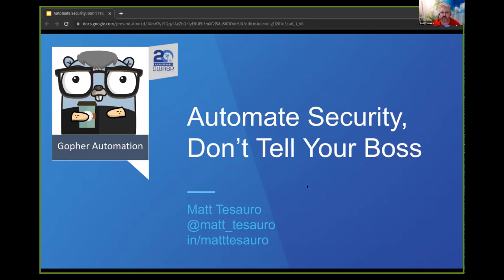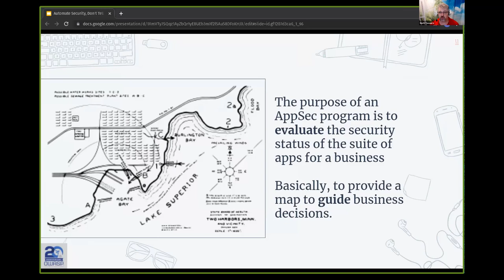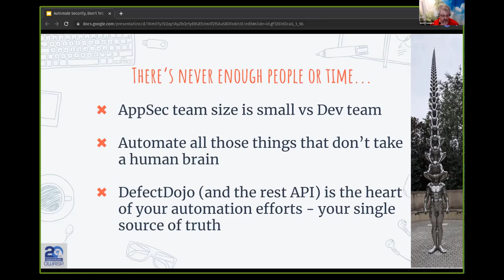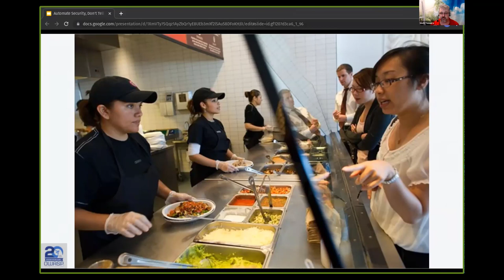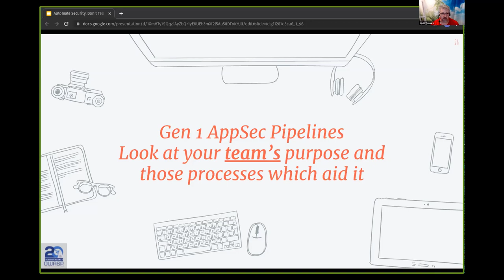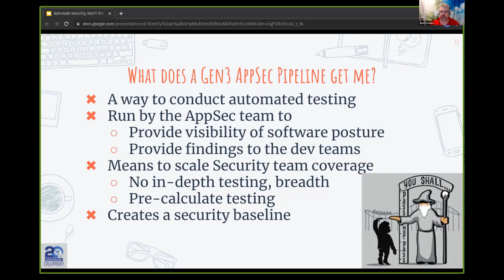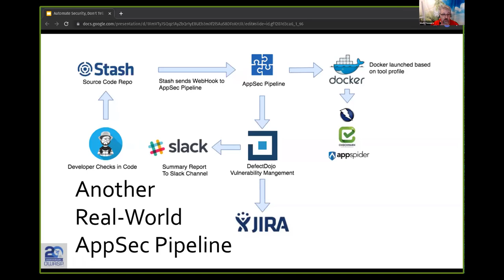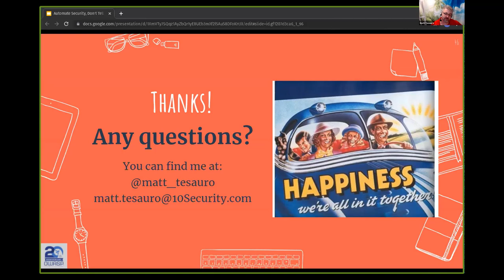OWASP Standard Classification: Automate Security, Don't Tell Your Boss - M. Tesauro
OWASP Standard Classification: Automate Security, Don't Tell Your Boss

SPEAKER
Matt Tesauro

ABSTRACT
This talk instills the lessons learned from multiple security automation efforts and the key elements needed to be successful. Success across multiple dimensions is covered including increasing team throughput, engaging and supporting external teams, The idea is to give those attending a leg up on starting a security automation program and allowing them to skip some painful lessons. Instead, they can focus on getting the key pieces in place and reaping the rewards of security automation quickly. Several real-world examples (and metrics) will be provided to demonstrate why you want to start a security automation journey right away.